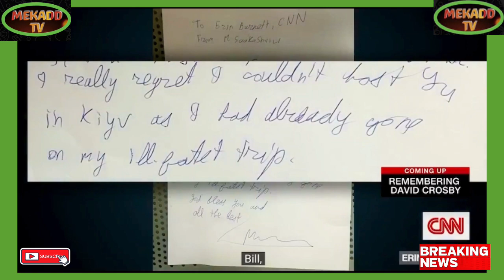news vlogging PUTIN'S CRITICS PREDICTING DOOM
Breaking Political News PUTIN'S CRITICS PREDICTING DOOM